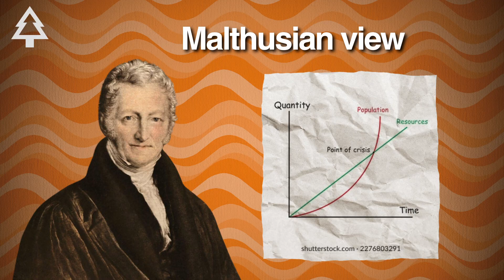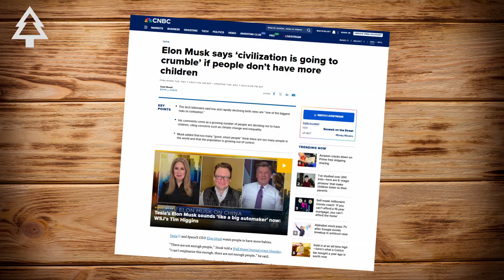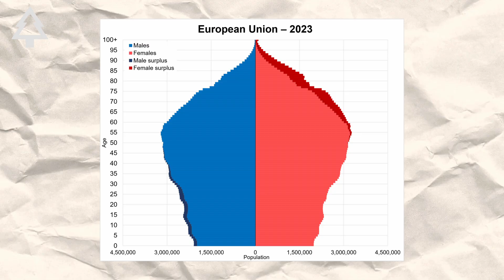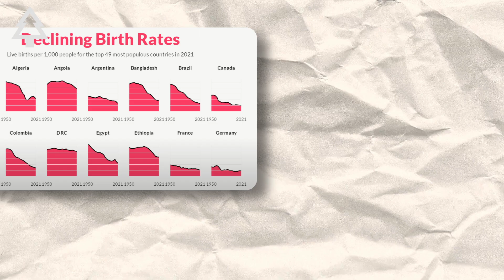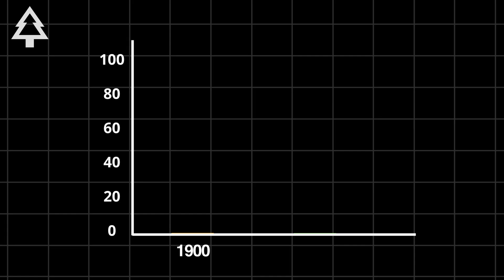Do We Have Too Many Humans?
For centuries, fears of overpopulation haunted humanity. From Thomas Malthus to The Population Bomb, warnings of mass starvation and collapse shaped global policy. But history took a different turn: innovation, equality, and access often proved more powerful than raw numbers.

Today, the conversation has flipped. Birth rates are falling in country after country, and some of the world’s largest populations are already in decline. From Africa’s booming youth to Europe’s aging societies, population pyramids reveal a world shifting from fears of “too many” to concerns about “too few.”

The truth? Humanity isn’t headed for inevitable collapse. Life expectancy is rising, poverty is shrinking, and billions have been lifted into better lives. The challenge isn’t how many people exist — it’s how we share resources, fight inequality, and build sustainable systems for the future.

Take Action: Learn more about population trends and their global impact through the UN Population Division

At Forevergreen, we believe the real story of humanity isn’t numbers — it’s potential.